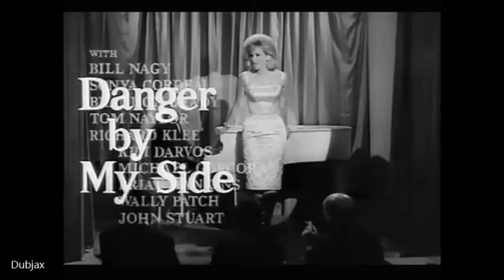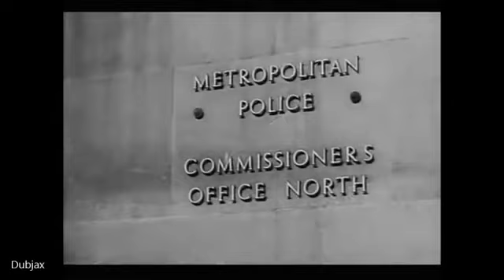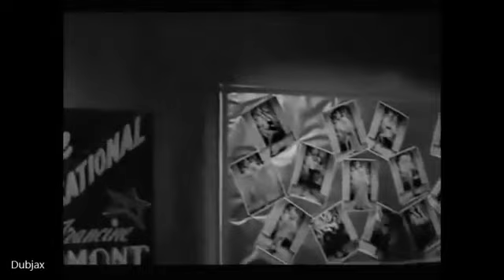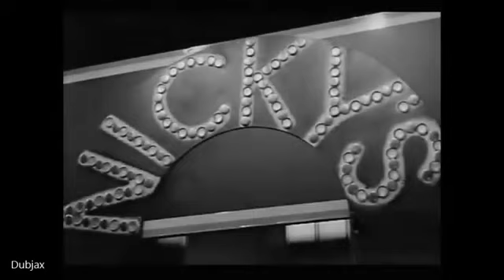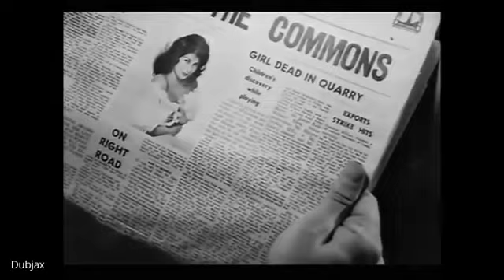Danger By My Side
After the opening credits, the film starts with three men leaving Nicky's nightclub, in order to rob an express van as it makes its delivery of money to a bank.

They manage to get the money by gassing the guards, but as they make their getaway, the leader of the gang, Bernie Hewson (Brandon Brady) trips, and is apprehended by the recovering security guards and a do-gooding member of public.

A couple of years later, Bernie is released from prison, and after turning down the prison Governor's offer of a job, makes his way to Nicky Venning's (Alan Tilvern) mansion.  Venning is the boss of a large criminal organisation.

In return for his silence at the time of the robbery, Venning offers Bernie a job at his import / export warehouse, which is just a front for Venning's criminal activities.  On his way in to see the warehouse Manager, Mills (Richard Klee), Bernie recognises a worker, who's an undercover policeman.  The police are already onto Venning.

Bernie rushes into the office to tell Mills his suspicions.

Later, at clocking-off time, the undercover man rushes off to meet his sister, Lynne Marsden (Maureen Connell).  As he is crossing the road to meet her, he is hit by a speeding car, witnessed by Lynne.

He later dies at the hospital.

At the police station, upon receiving information from Inspector Willoughby (Anthony Oliver), Lynne offers to help to get the proof needed to help the police put Venning away, and destroy his organisation.

Lynne's first port of call is Nicky's nightclub.  As she isn't a member, she is signed in by the Manager, Sam Warren (Bill Nagy), who takes an instant liking to Lynne.  They have a couple of drinks down in the bar, where Sam offers Lynne (now Lynne Austin) a job as a hostess.

Lynne and Sam have been getting along, and later we see Lynne in Sam's flat, which is above the club.  This is where Venning organises his crimes.

After another evening of chatting to Sam, Lynne says good night to and pretends to leave the club.  She sneaks back upstairs and overhears Venning and a couple of his cronies planning a jewel raid.  She manages to get into the room, copies down the map coordinates, and later, tips off the Inspector of what she found out.

Lynne later becomes acquainted with Venning.  One evening, she pays a visit to his house.  Just as Venning is about to romance Lynne, they are interrupted by Francine Dumont (Sonya Cordeau), who was dumped by Venning.  She knows all about Venning's activities and threatens him.  Venning sends Lynne back to the club.

However, for poor young Francine, she has just signed her own death warrant and her body is later found at a quarry.

Following Lynne's tip-off, the thieves are arrested before they can carry out their raid on the jeweller's shop.  This leaves Venning, Bernie and Mills trying to figure out who the insider is.

After a dinner date, Venning tells Lynne that he has to go away on business and invites her to move into his house. Lynne tips off the Inspector.

The next day, Bernie, while buying a newspaper happens to see Lynne buying a bunch of flowers. He follows her, where he sees her placing them on Terry Marsden's grave.  He realises they are related and tells Mills what he has found out.

Lynne vsits a drunken Sam, who tells Lynne that he knows all about her and Venning. She feeds him a load of coffee and tells him to trust her.  She will tell all later.

At the warehouse, Bernie catches Lynne snooping around.  Mills tells Bernie to take her to Venning's boat.  Later, when Venning phones the warehouse, Mills tells him who the insider is.  Venning tells him to pack everything up and meet him at the boat.

The police raid the warehouse and Mills is captured.  Fearing being done for murder alone, he reveals the whereabouts of where Lynne is and the name and location of Venning's boat.

The police manage to get to the boat just as it's leaving the river bank.  Sergeant Roberts leaps onto the boat, overpowers Bernie and Venning and steers the boat back, where the Inspector rescues Lynne.  Bernie and Venning then turn on each other on who is responsible for the death of Lynne's brother.

As they walk away, the Inspector recommends that Lynne should join the CID. She tells him that they don't need her, but Sam does.

This film is a nice relaxing way to spend an hour.  It was made back in the good old days where the police were not afraid to do their jobs, nor bogged down with political correctness by leftie do-gooders, and where the women looked and behaved  like women and dressing elegantly. A far cry from today's tattooed, self-centred, publicity-seeking skanks.

An interesting note: Danny, the barman, would later go on to be one of the gang, as Forbes, in The Hi-Jackers.

I'm quite a fan of these old British 'B' films from the 1960s.  Let's all share, Guys.  If anybody has Gaolbreak, from 1962, that they could upload, that would be much appreciated.